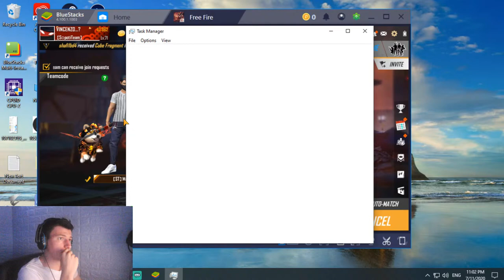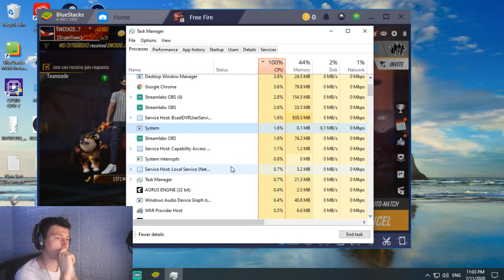🔴FREE FIRE!🔴RANKED GAME🔥 Sopoti Team 🔥